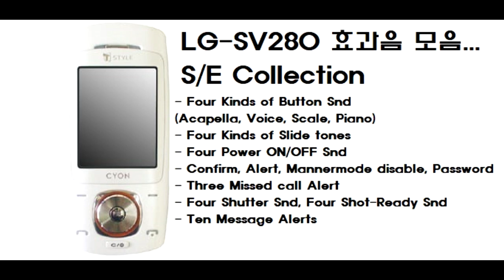LG-SV280 싸이언 바나나폰 시스템 효과음 (S/E)